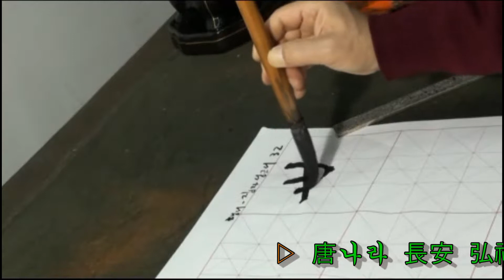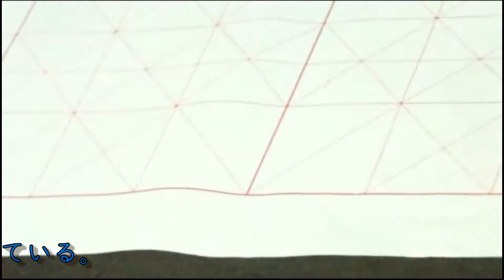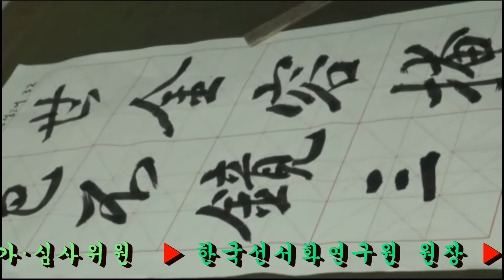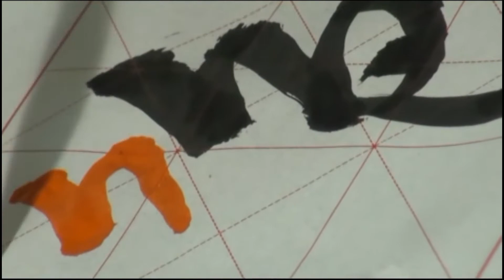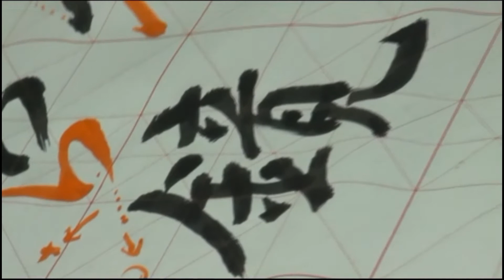32. 행서입문기초: 왕희지 집자성교서, 行书, 王羲之 集字圣教序, 行書, 王羲之 集字聖敎序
▶ 唐나라 長安 弘福寺의 스님 懷仁이 王羲之의 글씨를 集字한 集字聖敎序는 唐 太宗 李世民 序를 짓고, 高宗 李治가 記를 지었으며, 諸葛神力이 집자한 글자를 돌에 본뜨고, 朱靜藏이 글자를 새겼다. 당 咸亨 3년(672) 12월에 세워졌는데 현재 섬서성 西安 碑林에 배치되어 있다.

▶ 唐朝长安弘福寺的僧人懷仁为集字王羲之书,唐太宗李世民序,高宗李治記,諸葛神力执字于石,刻朱靜藏。唐咸亨3年(672)12月建立,现在在陕西碑林。

▶ 唐の長安弘福寺の僧懷仁が王羲之の書を集字した集字聖教序は唐太宗李世民序を造り、高宗李治が記を記し、諸葛神力が執字した文字を石に倣い、朱靜藏が文字を刻んだ。唐咸亨3年(672)12月に建てられたが現在陕西西安碑林に配置されている。